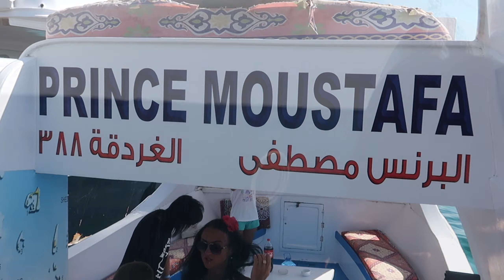Индивидуально на рыбалку и снорклинг. 👍Хургада 2021. Крутые кораллы и море впечатлений.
В этом видосе сгоняем на лодочке на снорклинг и рыбалку прямо из отеля и кстати, будут подводные съемки  и просто покажем как можно ненапряжно отдохнуть, в принципе, за небольшие деньги. Так что, Погнали!!!